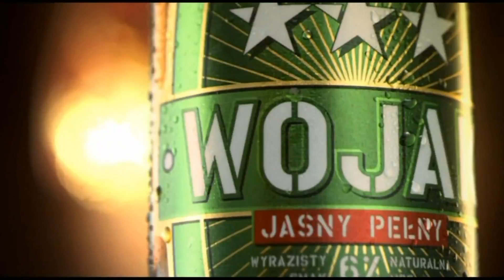GŁAŻEWSKI tuż po walce w Wieliczce 13.10.2012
- Najpopularniejszy w Polsce portal o boksie przedstawia: wywiad z Pawłem GŁAŻEWSKIM chwilę po wygranej nad Sofiane SEBIHI na Gali Bokserskiej w Kopalni Soli Wieliczka 125 metrów pod ziemią.